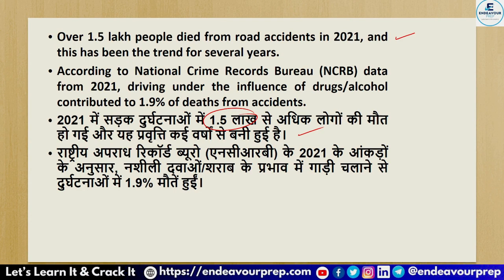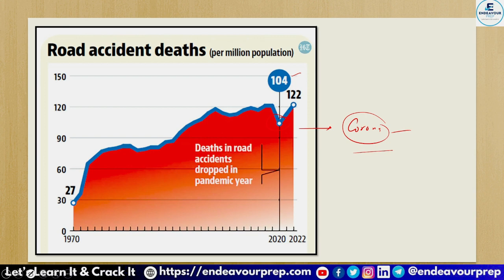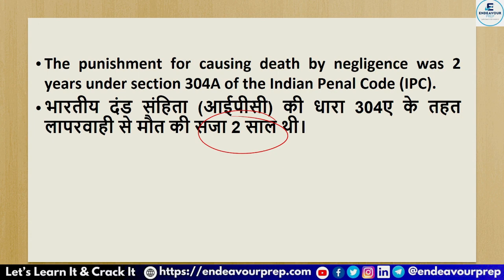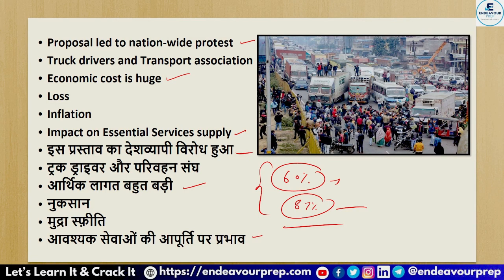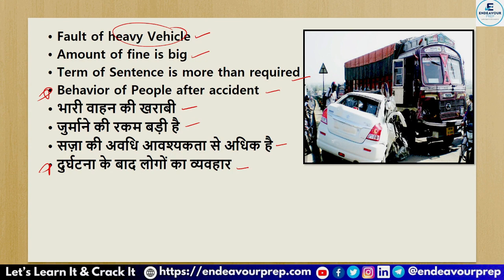क्या है हिट एंड रन कानून ? By Suraj Choudhary | Endeavour Prep